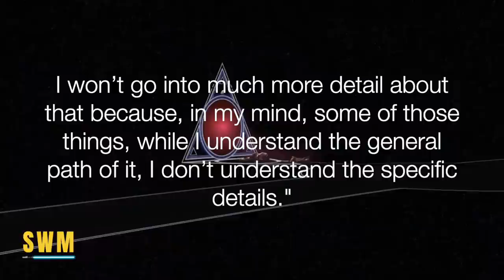Ahsoka Series Will EXPLAIN Her White Robes At The End of Rebels! | Star Wars Explained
In today's Star Wars news update, we talk about the Ahsoka series and how Dave Filoni will explain the Rebels finale in the Mandalorian spin-off series with Rosario Dawson and Natasha Liu Bordizzo as Sabine Wren. After the Mandalorian Season 3, Lucasfilm will begin production on the Ahsoka Tano series which will carry on the story of Star Wars Rebels as the search for Ezra Bridger and Grand Admiral Thrawn begins. Kathleen Kennedy first announced the series last year and the Book of Boba Fett releases next month.